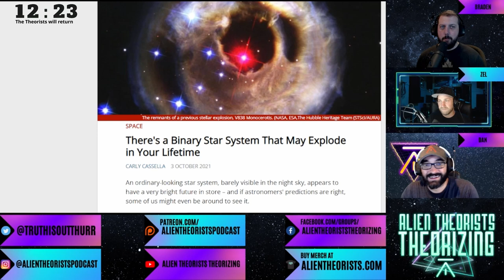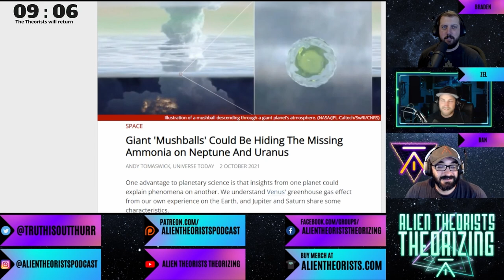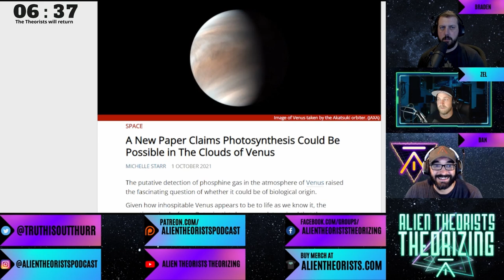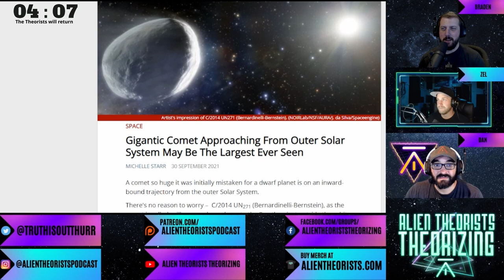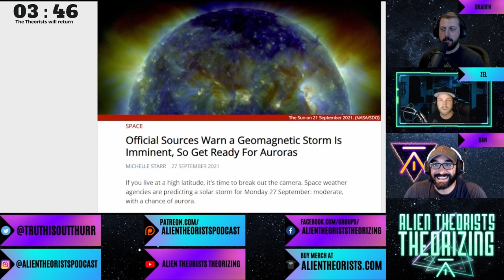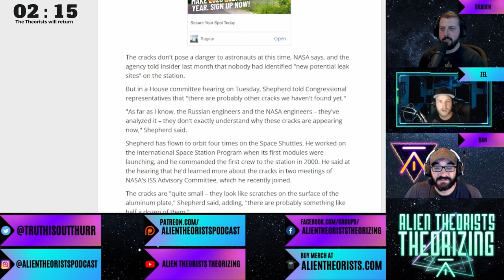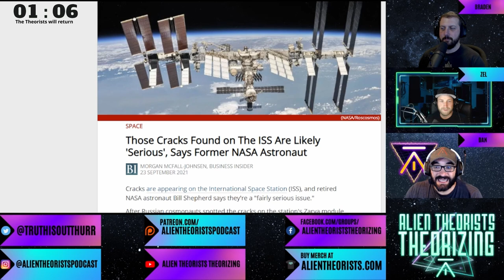SPACE NEWS! October 4-7 | ALIEN THEORISTS THEORIZING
Space News as seen on the Livestream of Casefile 207!